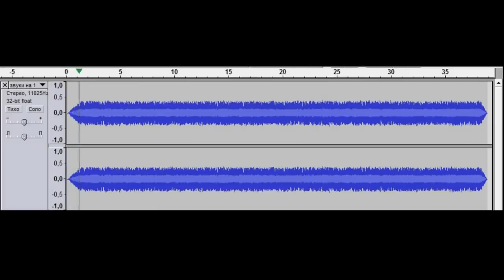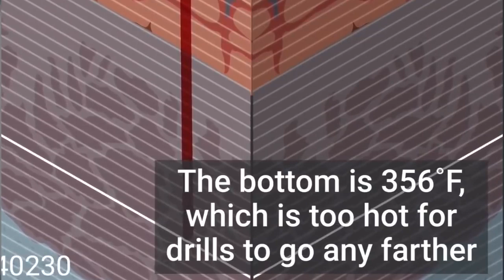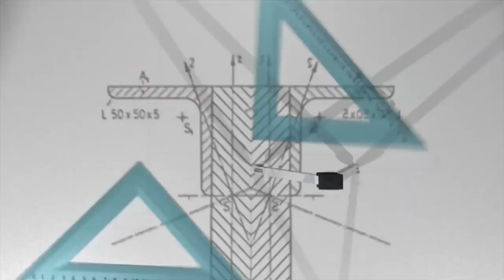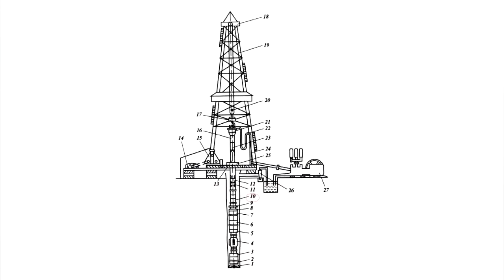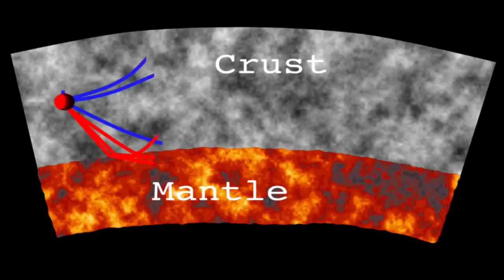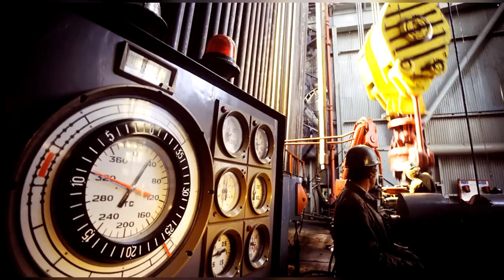Here's what Hides At The Bottom Of The DEEPEST Hole On EARTH